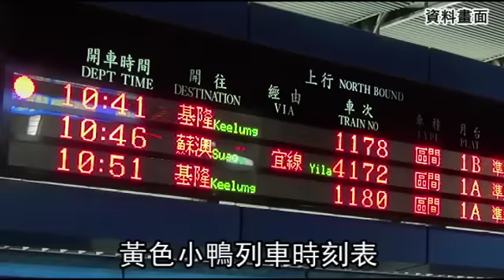基隆旋轉小鴨 360度隨你拍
【戴之聖、李姿慧╱綜合報導】黃色小鴨將於本月二十一日現身基隆港，全台首創可三百六­十度旋轉的小鴨浮台昨下水測試，強調能對抗港區可能出現的七級陣風，主辦單位也透露小­鴨轉圈時會發出「呱呱」叫聲，儼然是超大型旋轉音樂盒。為迎接小鴨熱，港區周圍飯店、­餐廳推小鴨景觀房及餐點，台鐵與國光客運為疏運旅客，彩繪小鴨車廂、增開班次。